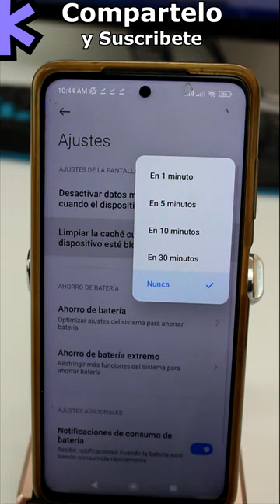Como activar limpiar cache automaticamente Android limpiar optimizar y acelerar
¿Cómo borrar el caché de mi Xiaomi limpiar optimizar y acelerar? ¿Cómo eliminar toda la basura de mi celular? Android el truco para borrar el caché de todas las apps.

Negocios Business